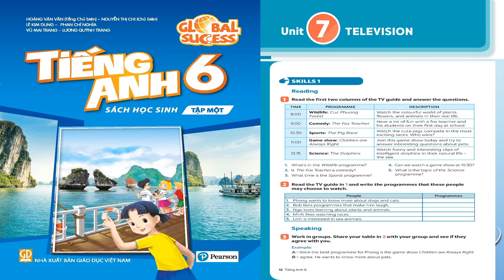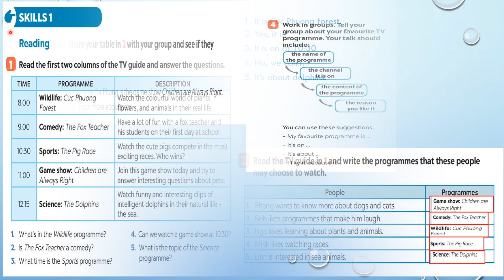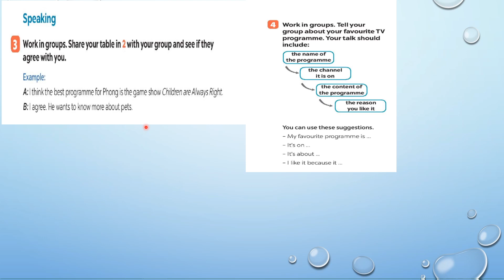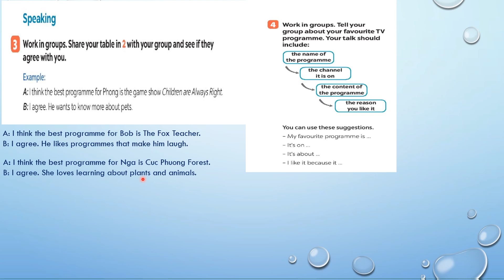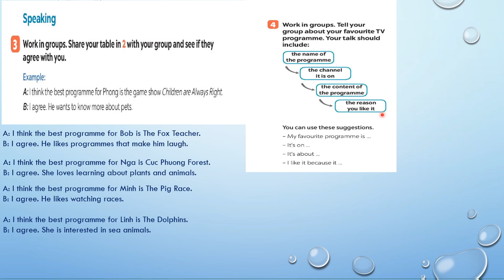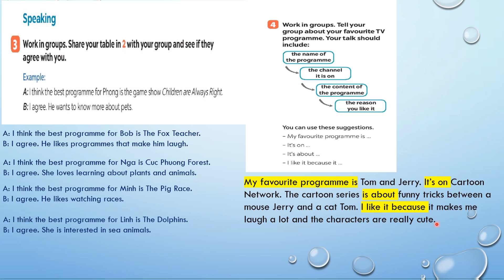Tieng Anh lop 6 (sach moi) Global Success - Unit 7 - Television - Skills 1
Chúc các em luôn học tốt.